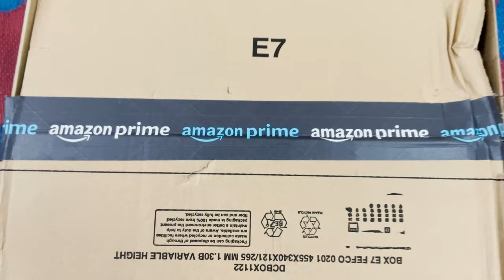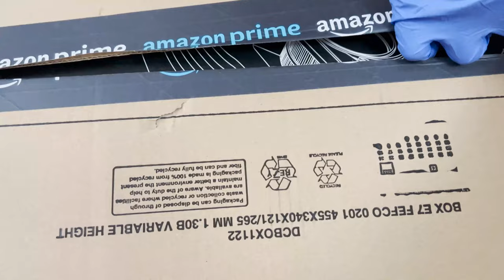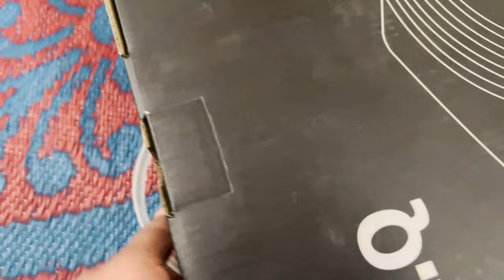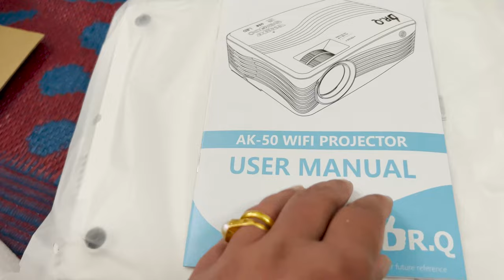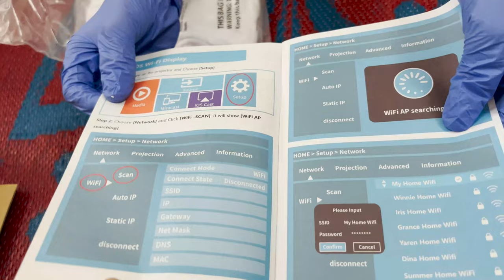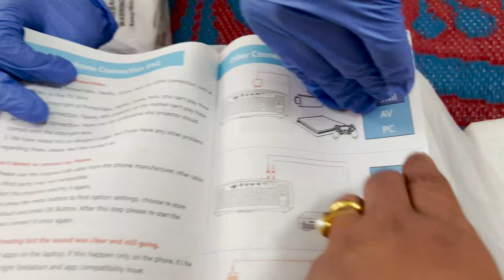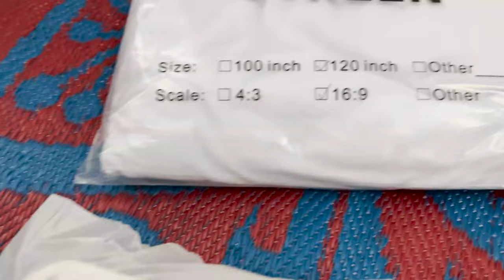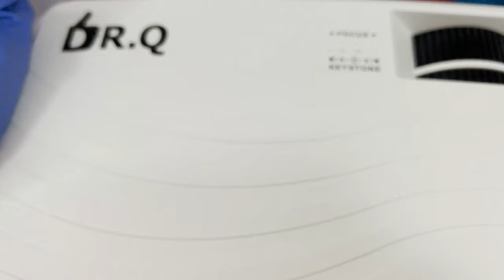My First Projector (on a 120" screen) # 2022